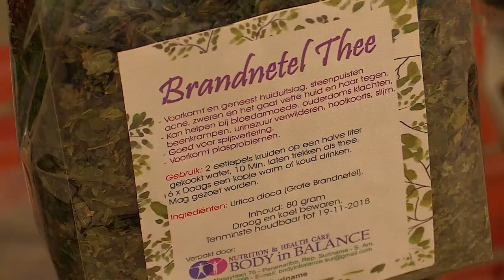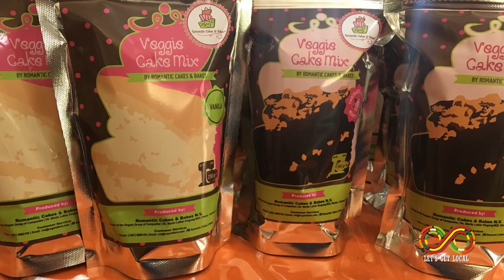LET'S GET LOCAL SEIZOEN 3 AFL 1: ROGOM FARM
In deze aflevering van LGL nemen wij een kijkje bij de onderneming Rogom Farm